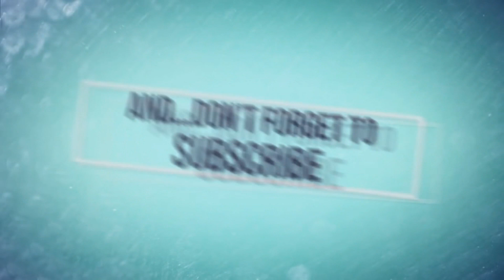Microvolts capsules Halloween 2015 :D (200K RT)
New vidéo of capsules for Halloween 2015 :D